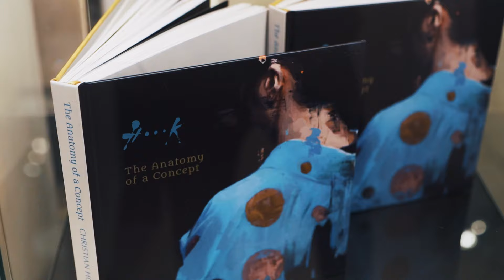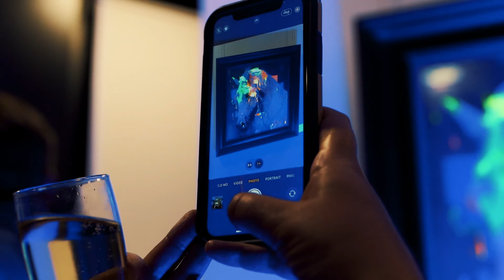Neon exhibition - October 2023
Christian Hook exhibition at Clarendon fine art London - mayfair